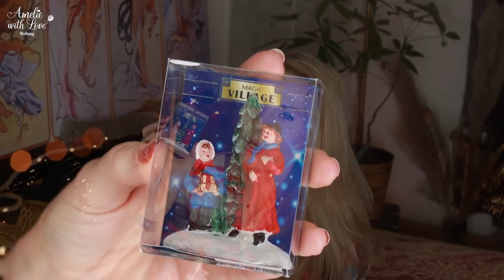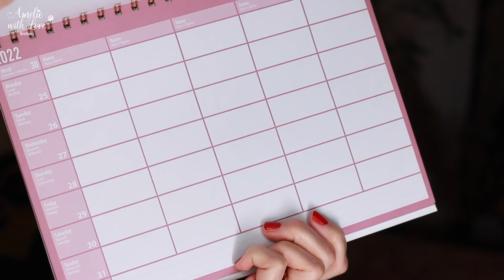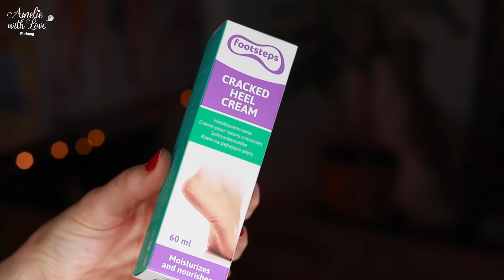weihnachtlicher Action HAUL I Amelie with Love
Heute gibt’s einen neuen Action Haul. Viel Spaß und dankeschön, dass Ihr meine Videos schaut! ♥ Lasst mir gern ein KOSTENLOSES ABO da, oder gebt mir eine POSITIVE BEWERTUNG, wenn Ihr mögt! ♥
Alles Liebe! Eure Amelie ♥

Mein Hyaluron (mit Amelie15 spart Ihr 15%)
Luxus Taschen Dupe (mit AMELW5 spart Ihr 5% auf Eure Bestellung)
The Natural Box (mit GREENAMELIE spart Ihr 10 Euro)
MyLittleBox (mit AMELIEWITHLOVE spart Ihr 2 Euro auf Eure erste Box bei einem Mindest-Engagement von 3 Monaten)
Nordgreen Uhren (mit: Amelie_15 spart Ihr 15%)
Pink Box (mit: Amelie5 spart Ihr 5 Euro auf eine Box)

Mit amelie15 spart Ihr 15% auf Eure Bestellung.

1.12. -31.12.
GRATIS bei jeder Bestellung (ohne Mindestbestellwert): Zu jeder Bestellung gibt es einen gratis Winterlippenpflegestift dazu!

20€ Behandlungsgutschein bei einer DALTON Kosmetikerin